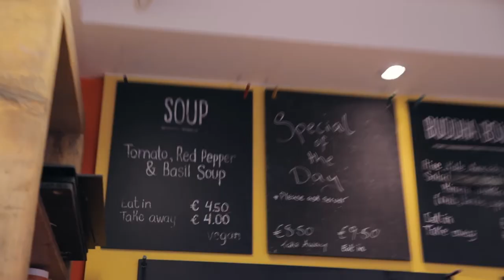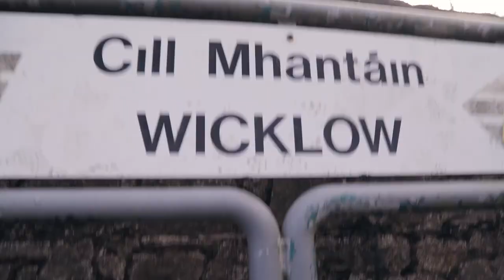Two Days In Wicklow by Peter Fleming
Peter is a videographer who recently came to our Press Trip along the East Coast between Bray and Wicklow Town.
This is his take on the trip.

The tour involved breakfast in Bray, walking the Cliff Walk, lunch in Greystones, Fat Bikes in Wicklow town with overnight.  Next day included a visit of Wicklow's Historic Gaol.